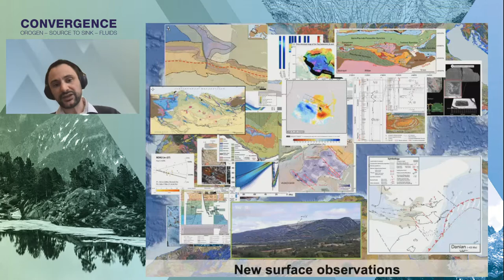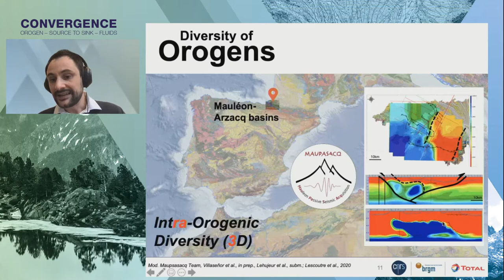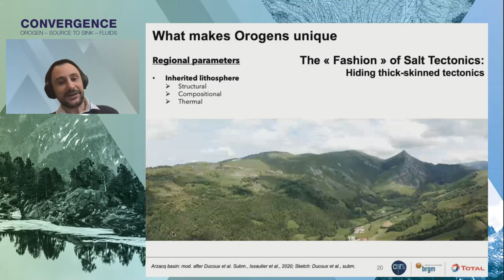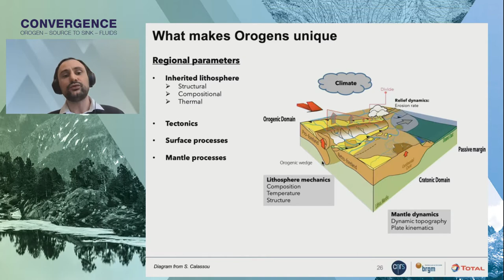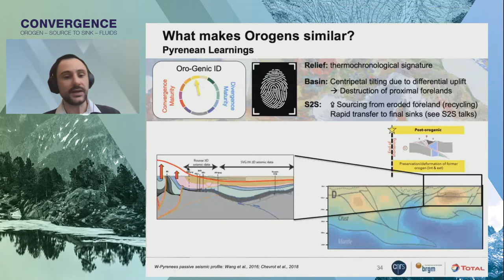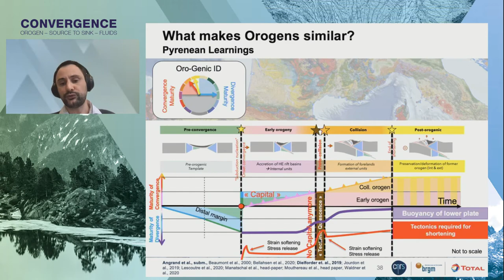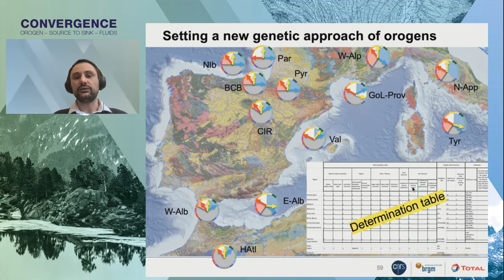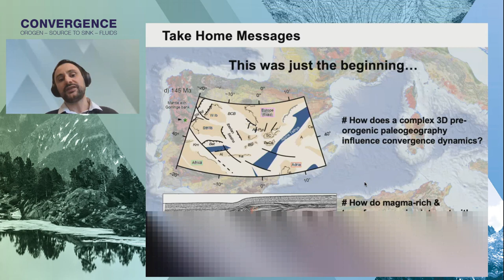Orogen project integrated: learnings and perspectives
Conclusions by Emmanuel Masini